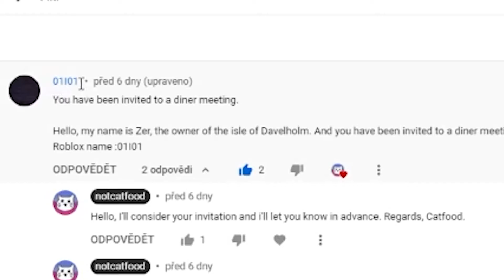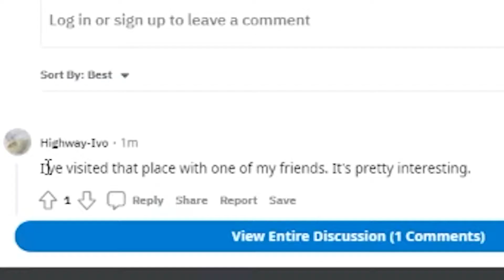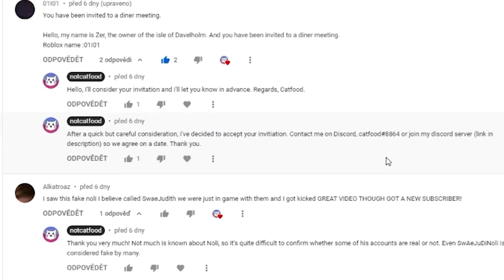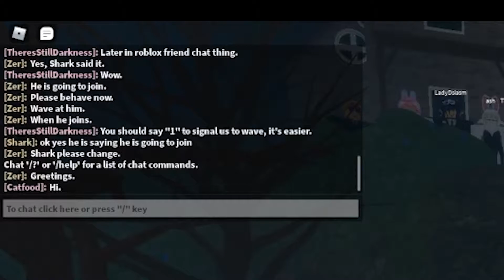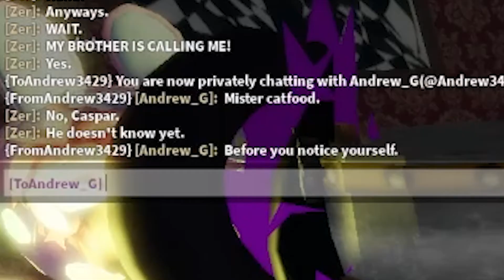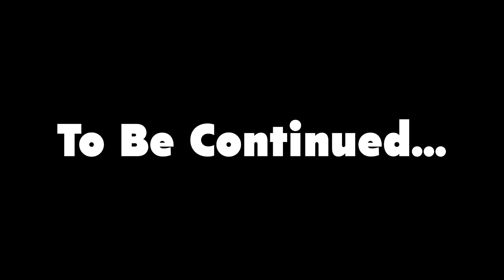A Dinner at a Roblox Myth's Place, Something Terrible Happened ... I Part #1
A terrifying Roblox Myth has invited me for a Dinner Meeting, This is how it went ...